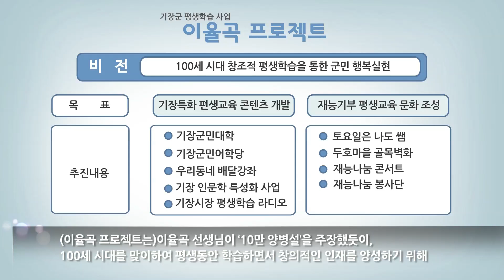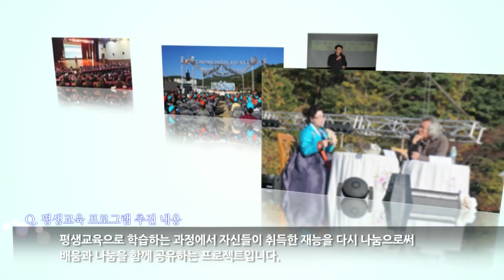제13회 대한민국 평생학습대상② 부산 기장군청, ‘이율곡 프로젝트’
평생학습을 통해 자신의 삶을 변화시키고, 학교 및 지역사회에 긍정적인 영향을 미친 수상자를 만나 그들의 인생을 바꿔놓은 ‘평생학습 이야기’
-부산 기장군청, ‘이율곡 프로젝트’-
"평생학습이 '최고의 복지'라는 생각으로 더 많은 콘텐츠를 개발해
평생학습을 통해 지역공동체가 화합할 수 노력하겠습니다"